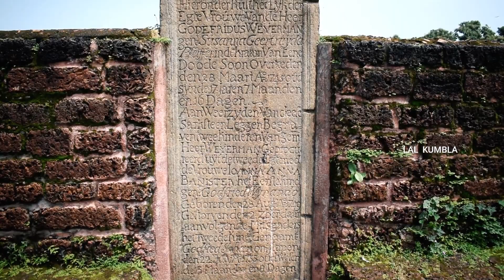KANNUR FORT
St. Angelo's Fort in Kannur district is a massive triangular laterite fort also known as the Kannur Fort.